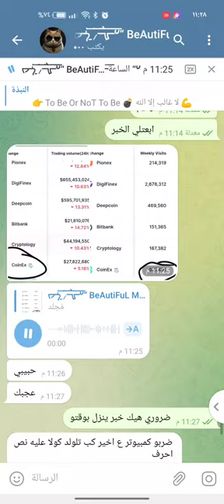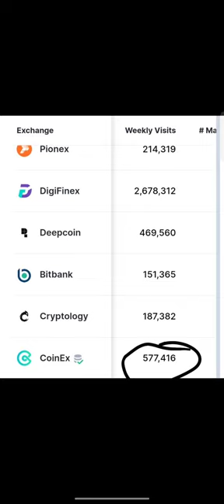سبب الهبوط المفاجئ اليوم لسوق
لماذا بدأ سوق العملات الرقمية بالهبوط اليوم ما هي الأسباب

تابع كل ما هو جديد من أحداث طارئة لسوق العملات الرقمية

تتميز بنقل الخبر بلحظته ولله الحمد

بدك تتعلم الخبرة من الالف إلى الياء 👈(أ)(ي)👉

وكما قال أستاذ أحمد بمقولته الشهيرة🔊

CODE

fu4jqsnq4y

(ETORO) منصة

(KUCOIN) منصة

(MEXC)  منصة

 Ledger Nano (محفظه ليدجر نانو )